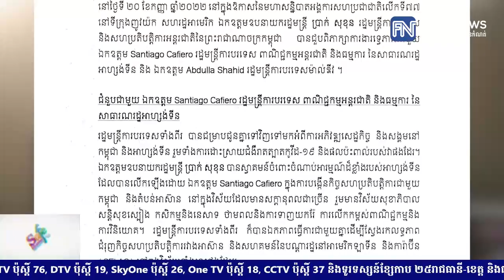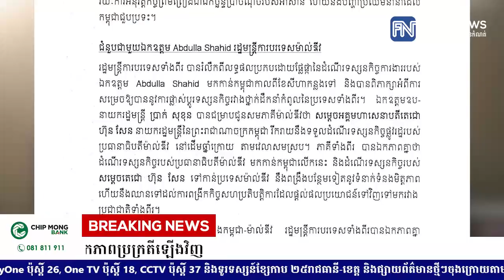កម្ពុជាប្រាប់អាហ្សង់ទីនពីការខិតខំជួយមីយ៉ាន់ម៉ា ឱ្យវិលទៅរកភាពប្រក្រតីឡើងវិញ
* រាយការណ៍ដោយកញ្ញា សំ ស្រីនីត  និងកញ្ញា  យ៉ង់ សក្គុណា